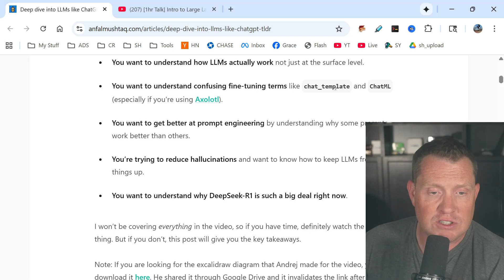Andrej Karpathy's AI Truth Bombs for Developers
We dive into Andrej Karpathy's insights on AI limitations and future trends. We explore Software 2.0, scaling laws, and the importance of understanding LLMs for developers.
Andrej Karpathy, the mind behind Tesla Autopilot and OpenAI's AI, shares insights that developers need to hear. He challenges conventional wisdom about AI, its limitations, and future. Understanding these LLMs is important. Blindly using OpenAI or ChatGPT is not the way.